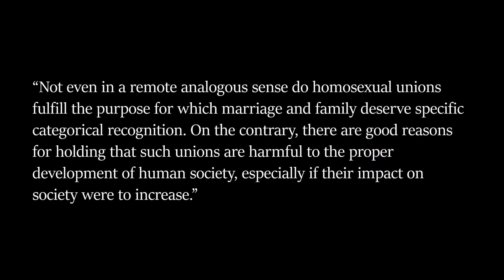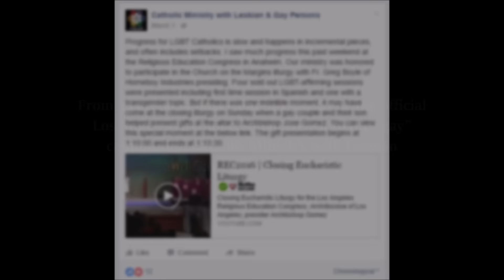Gay couple and their son help present gifts at the altar to Archbishop Jose Gomez